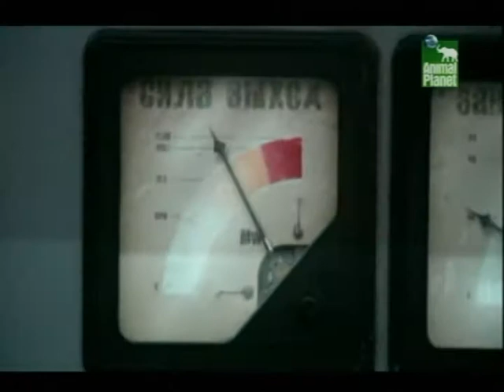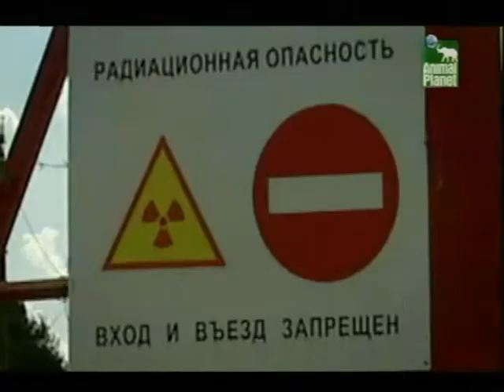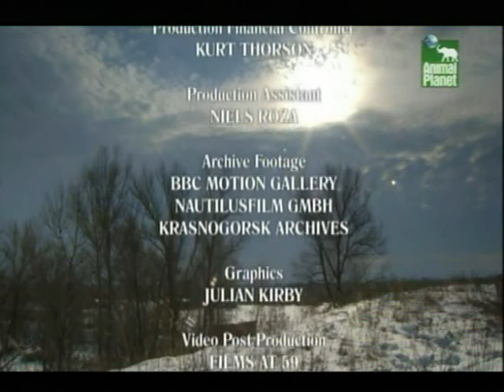2007 Dokument CZ Černobyl - život v mrtvé zóně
2007 Dokument CZ Černobyl - život v mrtvé zóně